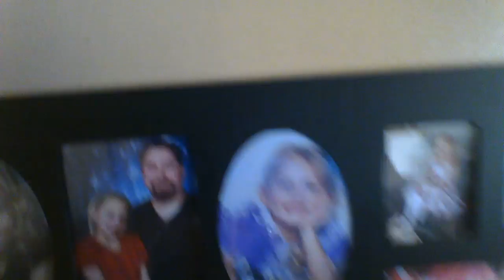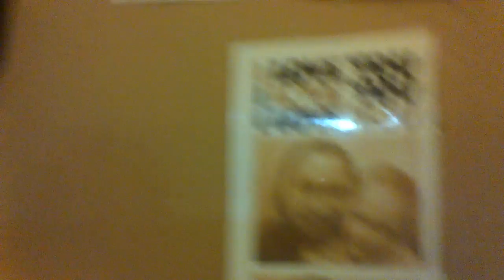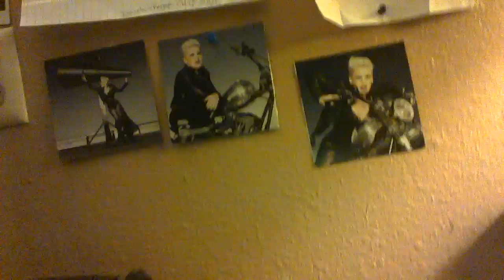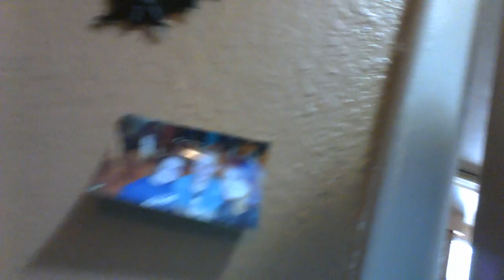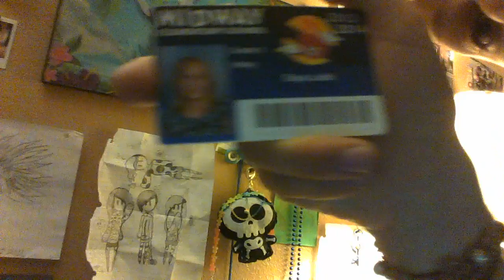a random vlog...i guess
ITS BAD QUALITY WARNING WARNING